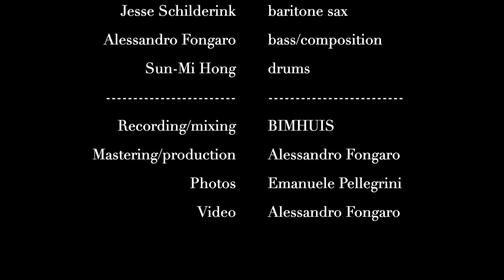Pietre - 'LUPO' (Live @ BIMHUIS 2022)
'LUPO'

Nicolò Ricci - tenor sax
Jesse Schilderink - baritone sax
Alessandro Fongaro - bass/composition]
Sun-Mi Hong - drums

Recording/mixing: BIMHUIS
Mastering/production: Alessandro Fongaro
Photos: Emanuele Pellegrini
Video: Alessandro Fongaro